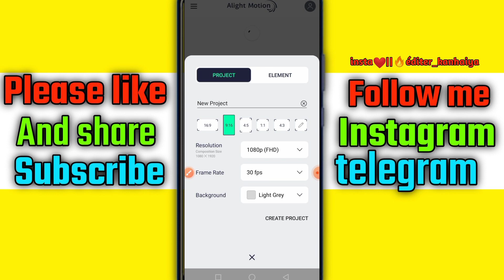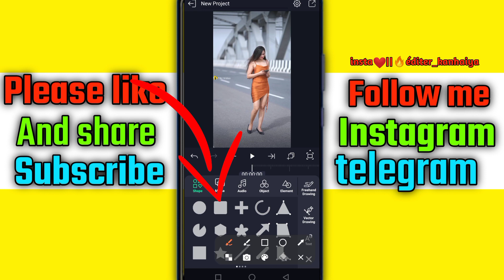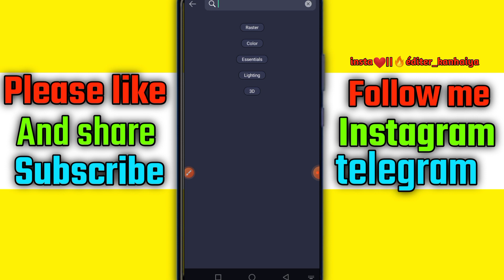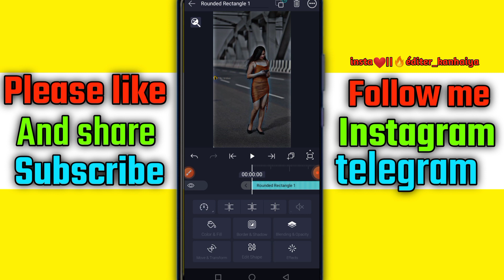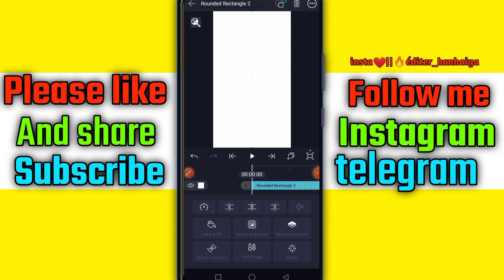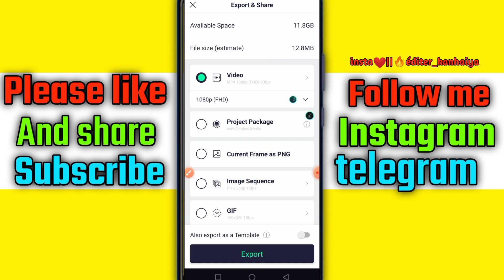Instagram new tranding status video eiting alight motion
tranding status editing in alight motion | hdr brown effect video editing alight motion |

New Alight Motion HDR Blue Effect | New Trending Effect In Alight Motion | Brown Effect

⚪( YOUR QUESTIONS )⚪

⚪( HASHTAG )⚪

asli techs